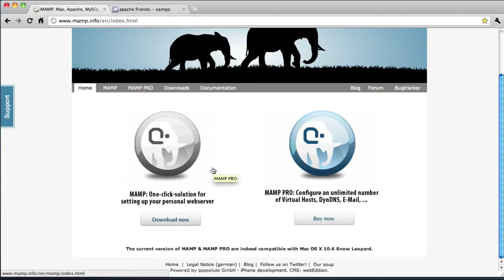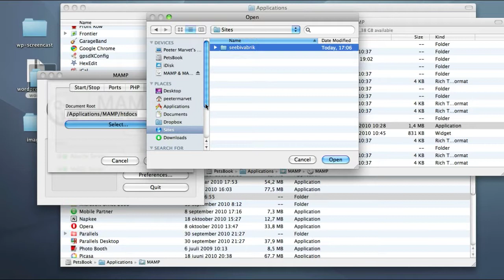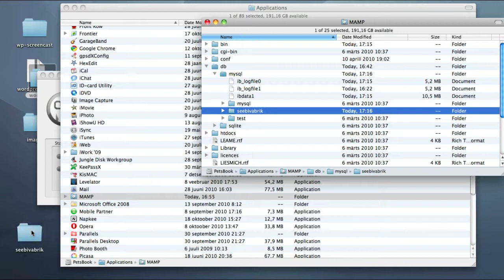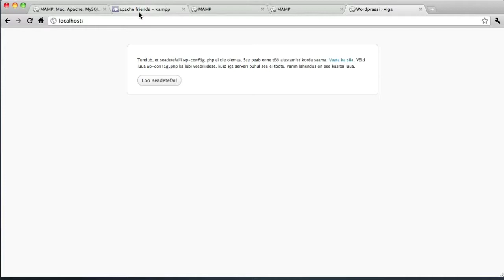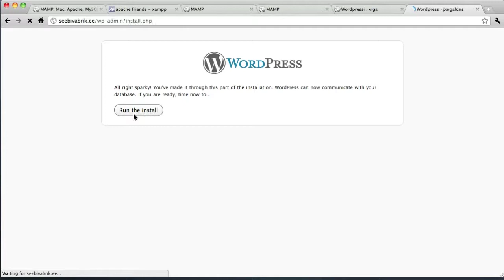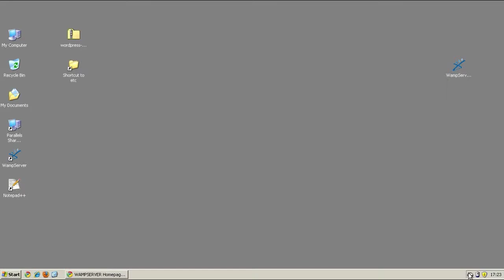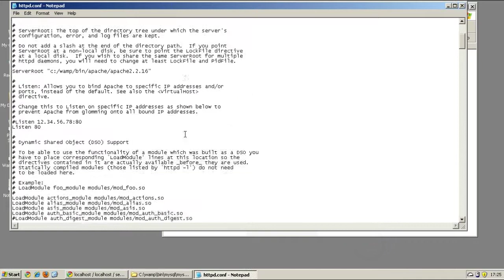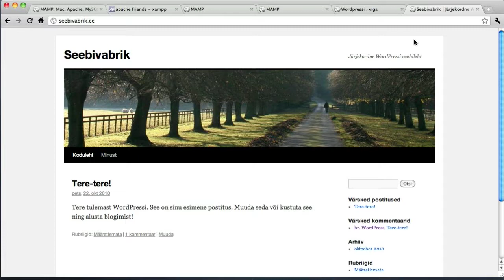Wordpress: arendusekeskkond WAMP või MAMP peal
Selles ekraaniviisoris käin läbi WordPressiga tegelemiseks vajaliku töökeskkonna tekitamise oma arvutis ning WordPressi installimise - koos mõningate nippidega, mis minu meelest muudavad edaspidise tegevuse oluliselt mugavamaks.